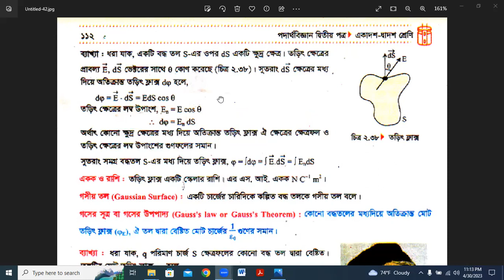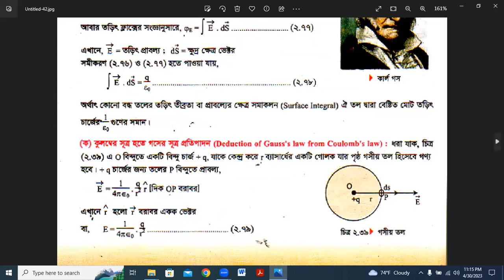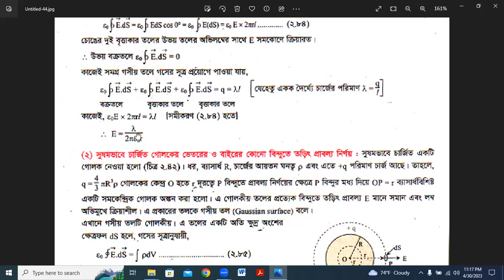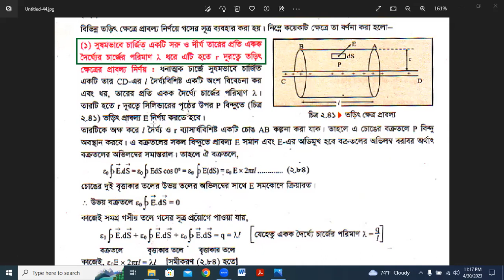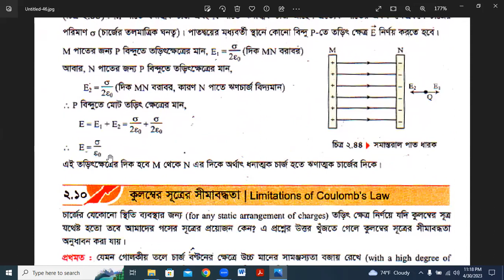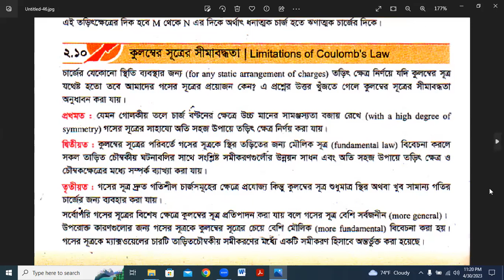কুলম্ব সূত্র ও তড়িৎ বিভব এর গাণিতিক এবং সৃজনশীল সমস্যার ব্যাখ্যার টিউটেরিয়াল বাই মতিয়ার স্যার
কুলম্ব সূত্র ও তড়িৎ ক্ষেত্র প্রাবল্য এবং তড়িৎ বিভব এর গাণিতিক এবং সৃজনশীল সমস্যার ব্যাখ্যার  টিউটেরিয়াল বাই মতিয়ার স্যার||এসএসসিএইচএসসি পরীক্ষার শেষ সময়ের চূড়ান্ত প্রস্তুতি এর Tutorials in Bangla By Motiar Sir

Description:

Motiar Rahman